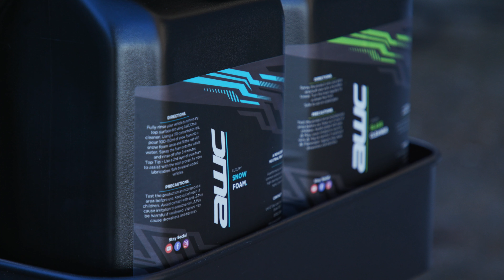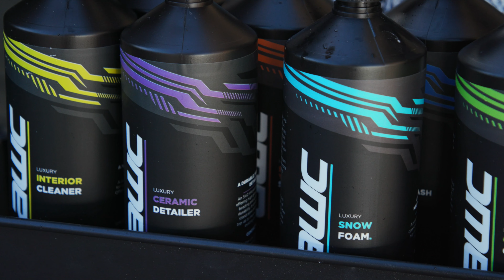How to: Washing a VW Golf R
How to wash your car at home using our top 10 detailing products. We show you through the processes and procedures of washing the wheels, paintwork, glass and interior.